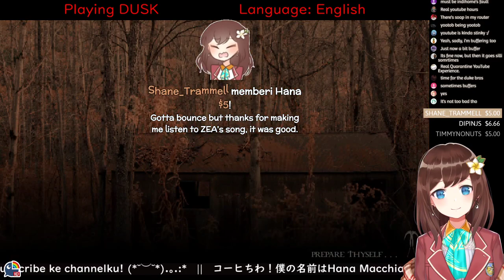(DUSK) anime girl shoots cultists in local village EP 1【NIJISANJI ID | Hana Macchia】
Support me through streamlabs here!

🌼 My Request for Viewers 🌼
- Don't spoil anything! Unless I ask for them of course lol.
- Be mindful and think before you type something that can potentially be harmful.
- Please stay on topic with the livestream.
- Don't mention other Vtubers unless I mention them first.

Salam senja, coffeechiwa, Hana_Macchia here! After long awaited, we're finally playing DUSK, a retro FPS game with 90's style; about battling through an onslaught of mystical backwater cultists, possessed militants & even darker forces as we attempt to discover just what lurks beneath the Earth... Game looks kind of scary but it's fine... Hopefully...

✨ LINKS ✨